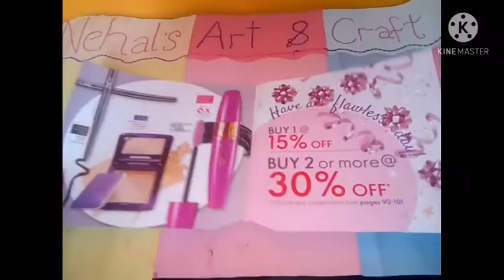(27) wall hanging | paper craft | best out of waste | wall hanging with CD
Hello guys,

I hope you are doing well. Here's my new video. In this video I am going to to show you how to make a wall hanger with paper. Actually, you can also call it best out of waste as it is also made with CD.

The different items that are to be used are listed below :-

1) smooth paper
2) CD
3) scissor
4) fevicol
5) colourful paper

We work so hard for you and if you only do not support us we don't get encouragement and we feel sad so pls pls and pls like, share and subscribe to my channel.

We will meet in the next video, till then goodbye and have a nice day.